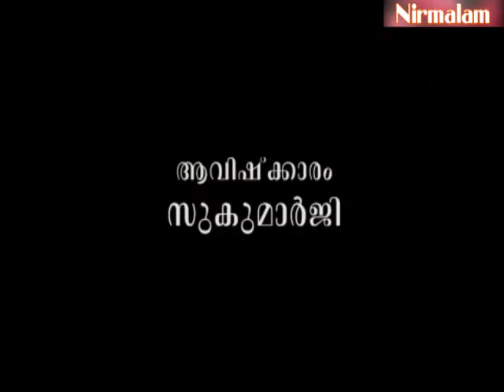Gruha Vaidyam -47 / Guru Nirmalanandagiri Maharaj